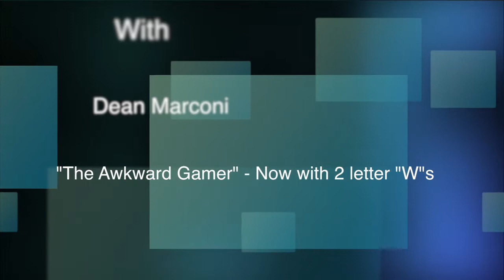Deadpool - Awkward Gamer 003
I played Deadpool for Xbox 360. I got distracted by boobs.